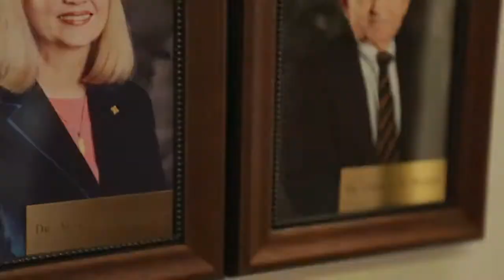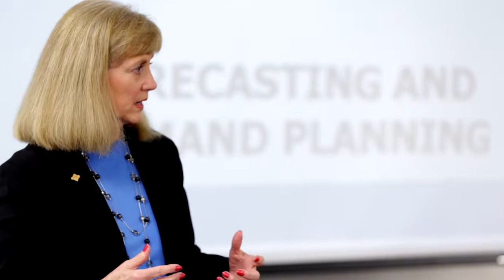Outstanding Faculty: Mary Ann Murray, Ph.D., Management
The Bill Greehey School of Business at St. Mary's University hosted its annual Business Week on November 13-14, 2014. During the Student and Faculty Awards Ceremony, various students and faculty members were recognized for their outstanding talents throughout the year.